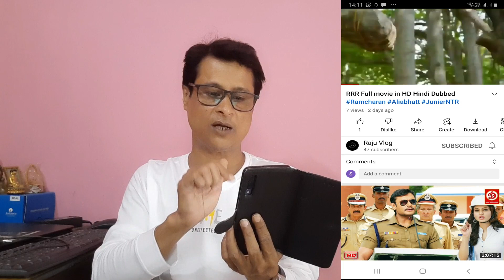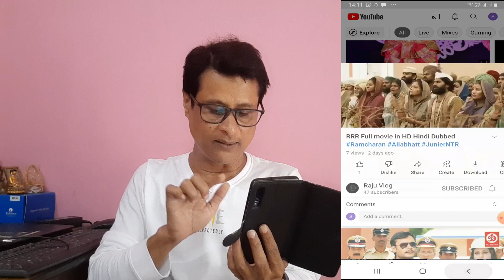Upload Movie Without Copyright | Earn Money Upload Movies On YouTube With Proof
About this video - friends,main jaise movies channel walo ke liye har video mein batate araha hoon..keise movie channel banana chahiye,kaise full agar upload kar rahe ho to unha par apke channel ke sath keya ho sakta hai..kaise ap risk lete huye apne monetize channel par movies upload karte huye earning kar sakte ho..kaise har movies par turant copyright nehi ate..2din,5din,10din,1month bat bhi claim/strike asakte hai hai..kiu ki Bollywood music ki tara har movies ke content id nehi hote..lekin ap to mere bat sunte nehi ho.to main aj apko sab kuch proof ke sath dikhane wala hoon..mere khud ke channel par ek movies upload karte huye..& us movies se kaise ap earning kar sakte ho..wo bhi dikhane wala hoon.so,video ko bina skip kiye end tak dheyan se dekhna.video..video movies channel walo ke liye ek bodhiya content hone wali hai.
Thanks.